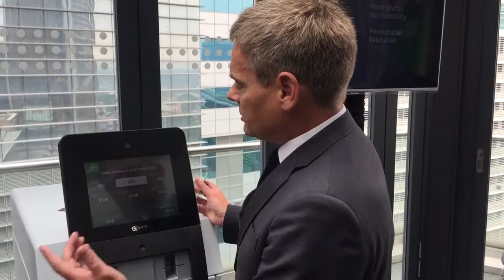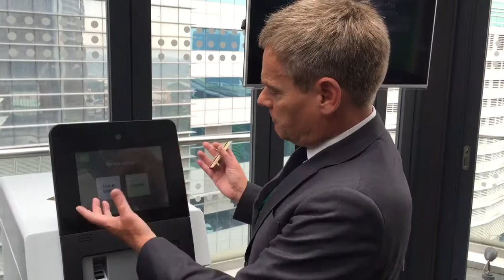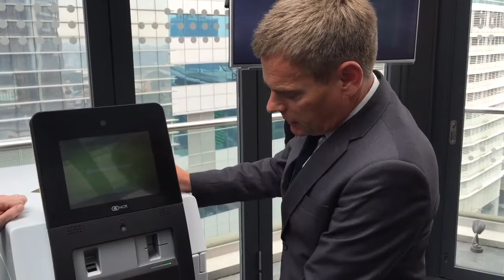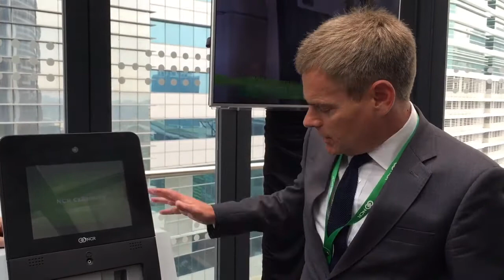NCR introduces Android based ATMs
Neil M. Harris, Global Marketing Director of ATM Solutions for NCR Corp introducing a new automated teller machine that features an Android-based thin-client which connects to a cloud-based server.  This ATM, called Kalpana, is built to be more secure and tamper-resistant while simplifying deployment and updates. Until now, ATMs were full PCs running Windows XP or Windows 7. The Kalpana ATMs are set to be adopted by financial institutions soon and NCR claims it will reduce total cost of ownership by 27-40%.